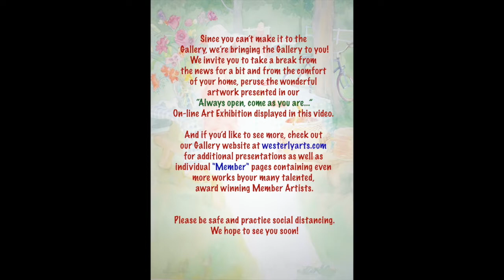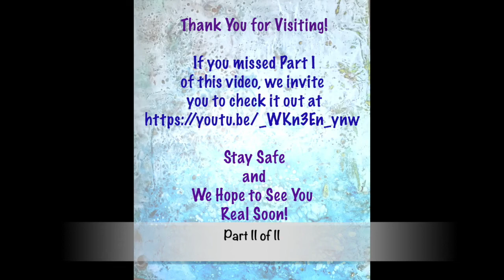Artists' Cooperative Gallery of Westerly, "Always Open, Come as You Are" Online Art Exhibit Part II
Part II...Just because you can't make it to the Gallery, it doesn't mean we can't bring the Gallery to you...We are pleased to introduce to you our "Always open, come as you are..." On-line Art Exhibit, Part II, where the only thing you need to do is sit back, whenever and wherever you are, and enjoy a video containing images of some of the finest artwork created by member artists of the Artists Cooperative Gallery of Westerly, located in Westerly, Rhode Island. We hope you enjoy it! And if you missed Part I, you can find it